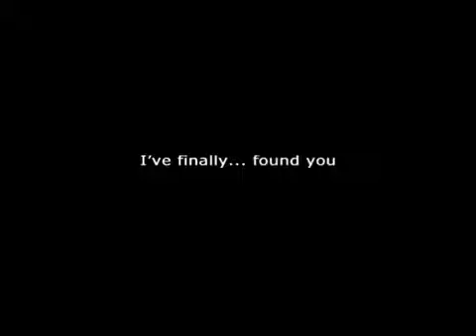CosmicBreak [Ouka]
CosmicBreak online
free to play MMO Third Person Shooter,moe,mechas,action,lot of customization